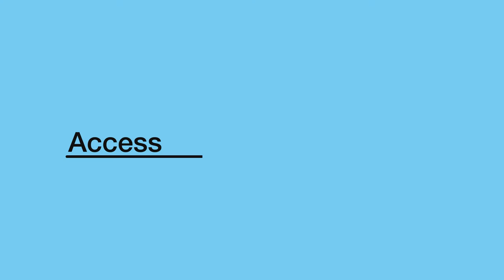LAW 19/2014, of 29 December, on transparency, access to public information and good governance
Obligations on transparency, access to information and good governance are in force for two years, but not everyone knows what they are and how they are applied to public administrations. The Barcelona Provincial Council has produced an illustrative video to explain what they are and how the council applies them.